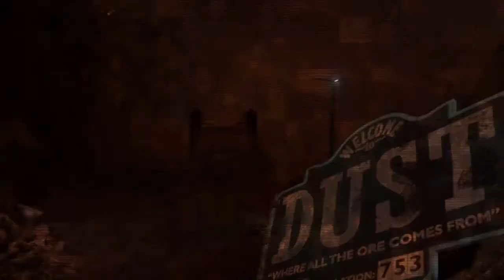Red Faction: Armageddon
O maior catálogo de games para download oficial no Brasil.
Assista aqui os trailers de nossos lançamentos!

 Red Faction: Armageddon coloca você no papel de Darius Mason, um homem que nasceu do sangue Colono e Maroto, que deve salvar a humanidade de um mal inominável que está ressurgindo.

 Neste episódio da franquia Red Faction, você deve viajar por toda a tempestade que explodiu o Planeta Vermelho - e abaixo da superfície você pode pegar em armas e lutar contra uma nova força terrificante que ameaça o bem da humanidade.  Você será capaz de manter a tradição da sua família de lutar pela liberdade de Marte para proteger os assentamentos contra essa misteriosa força letal?

 Já faz mais de 50 anos desde que a Resistência Red Faction e os aliados Maroto liberaram o Planeta Vermelho da brutal Earth Defense Force - no entanto, a harmonia é novamente ameaçada. A Terraformer que fornece para Marte o seu ar (parecido com o da Terra) e água foi destruída, causando a atmosfera, uma vez equilibrada transformada em caos. Os colonos foram obrigados a fugir e começam sua vida debaixo da superfície.  Darius Mason, o neto dos heróis de Martian Revolution, Alec Mason e Samanya, dirige um negócio perigoso, porém lucrativo, de realizar trabalhos que os outros têm medo de fazer. Quando Darius é levado ao Templo Marauder, ele reabre um eixo misterioso - libertando um mal que desencadeia Armageddon em Marte.

 Somente Darius e o Red Faction podem proteger os assentamentos Colono e Marauder e salvar a humanidade do mal que envolve o Planeta Vermelho.

 Requisitos mínimos:

 - Windows XP / 7 / Vista
 - 2GHz Dual Core (Intel Core 2 Duo ou Athlon X2)
 - Memória: 2GB
 - Placa de vídeo com 320 MB, Shader Model 3.0
 - Espaço em disco: 7.5 GB